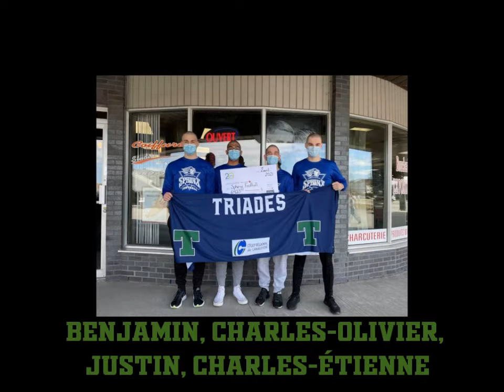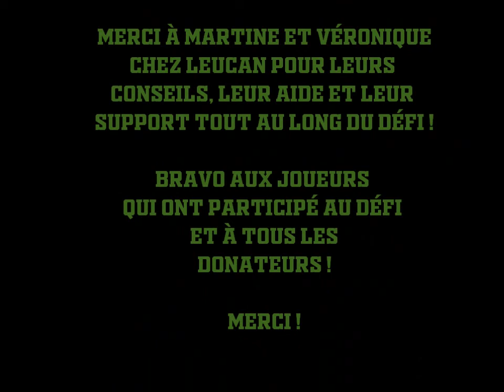Leucan - Défi Têtes Rasées 2021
Résumé de notre événement Zoom du 3 avril 2021.